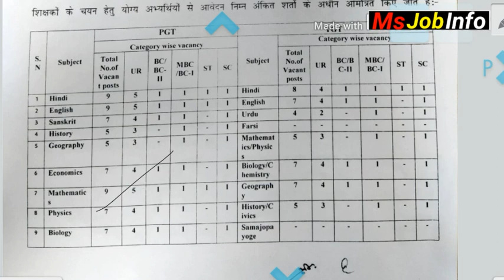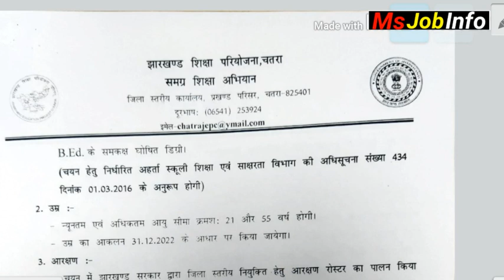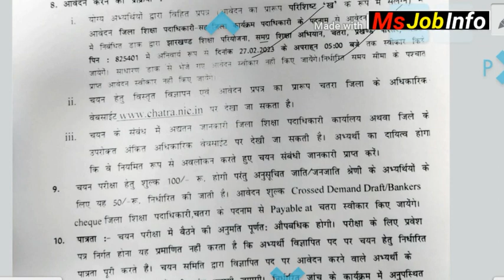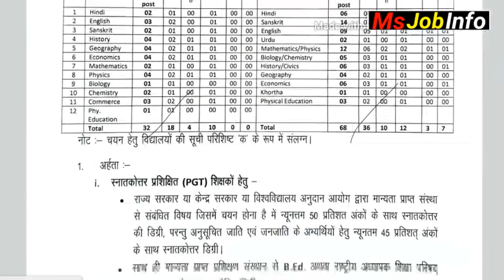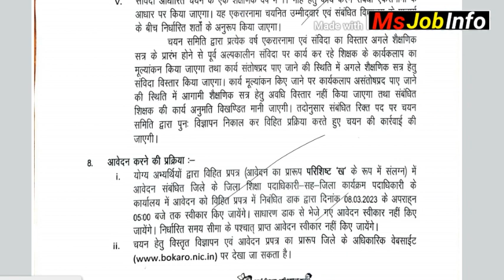बोकारो और चतरा से न्यू वैकेंसी 2023 | Bokaro, Chatra Requirement | Jharkhand New vacancy 2023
बोकारो और चतरा जिला से वैकेंसी 2023 | Bokaro and Chatra new vacancy |Jharkhand New vacancy 2023

Vecancy PDF link

Latehar civil court vacancy 2023

chatra civil court vacancy 2023
PDF link :-

chatra nic.in notice
Chatra Block vacancy
Sadar Hospital Chatra vacancy
Chatra nic in tender
chatra.nic.in recruitment 2023
chatra.nic.in merit list home guard
Panchayat Chatra nic In
Hazaribagh Recruitment
Rojgar Sevak Chatra
Latehar Recruitment

chatra new vacancy 2023
tgt and pgt new vacancy Chatra Jharkhand 2023

Bokaro new vacancy 2023
tgt and pgt Vecancy Bokaro 2023
Ramgarh, Bokaro, Hazaibag, saiebgang |

Civil Court Bokaro Vecancy 2023
Ramgarh civil court vacancy 2023
saiebgang civil court vacancy 2023
Hazaibag Civil Court vacancy 2023

BGH Bokaro Vacancy
Job vacancy in Bokaro mall
Urgent job in Bokaro Steel City
Bokaro showroom job
12th pass job in Bokaro Steel City
12th pass job in Hazaribagh
Ngo jobs in Hazaribagh
Mall job in hazaribagh
Olx Job in hazaribagh
Vishal Mega Mart hazaribagh job vacancy
Hazaribagh Notification
Urgent jobs in Ramgarh
Showroom job in Ramgarh
Ramgarh private job
12th Pass job in Ramgarh
V Mart job in ramgarh
Part time job in Ramgarh
Patanjali job in Ramgarh
Packing job in Ramgarh Jharkhand
Factory jobs in ramgarh Jharkhand
Ramgarh Cantt Recruitment
Job for girl in Ramgarh
Ramgarh Block Job
Mall job in Ramgarh
Ramgarh job bhurkunda

Private Jobs in Sahibganj
Sahibganj Teacher Vacancy

sahibganj.nic.in home guard
झारखण्ड मुखिया लिस्ट Sahibganj
Sahibganj Vacancy 2022
Part time job in Sahibganj

Gram Rojgar Sevak Sahibganj
Pakur Recruitment
Sahibganj News

12th pass job in Gumla
Gumla district
gumla.nic.in tender
Hazaribagh Recruitment
gumla.nic.in 2022
khunti.nic.in notification
Khunti Vacancy 2022
khunti.nic.in home guard
khunti.nic.in tender
Hazaribagh Recruitment
ranchi.nic.in recruitment 2021
ranchi.nic.in recruitment
Koderma Recruitment
Urgent vacancy in Ranchi
Biscuit factory job in Ranchi
Teaching jobs in Ranchi

Ramgarh Vecancy
Dhanbad

abcdef, asif ki Comedy, Bandar mama pahan pajama, best manja, bewafa Vedio,bhoot ki movie, bhutiya train ,bok, cat video,